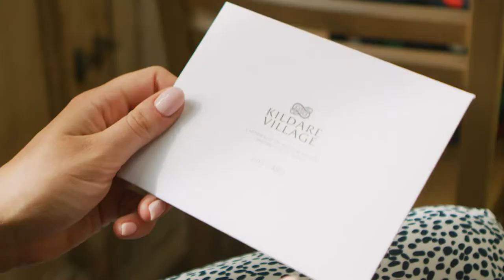Smart Casual live at Kildare Village with special guest Emma Louise Connolly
IMAGE's fashion podcast Smart Casual, in association with Kildare Village, welcomed a special guest this week — model, influencer and fashion designer Emma Louise Connolly chatted to our host , IMAGE Fashion Director Marie Kelly, about personal style, taking risks and having fun with fashion